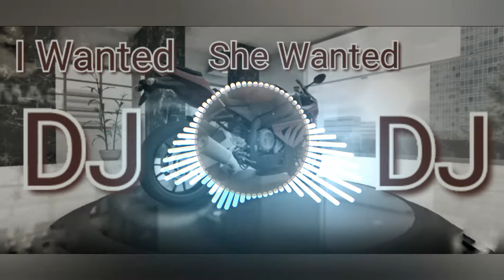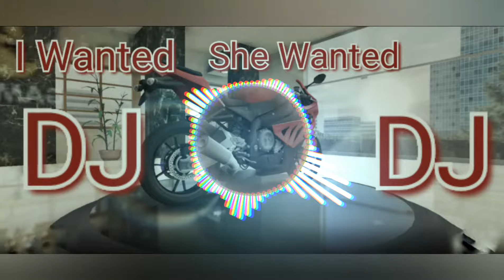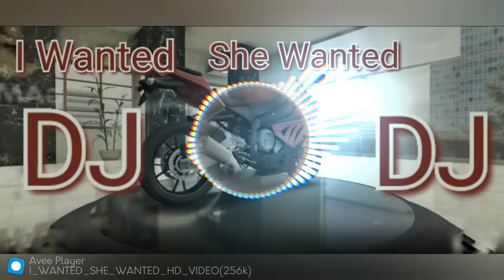I wanted She Wanted । New Trending Viral Dj Remix Song.